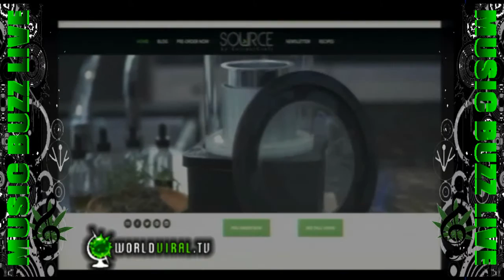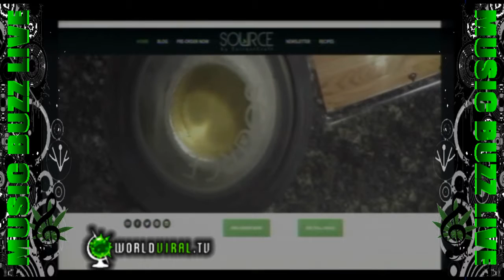MUSIC BUZZ LIVE: 05/25/16 ~ JOHNNY VALENTINE (PERFORMANCE & INTERVIEW